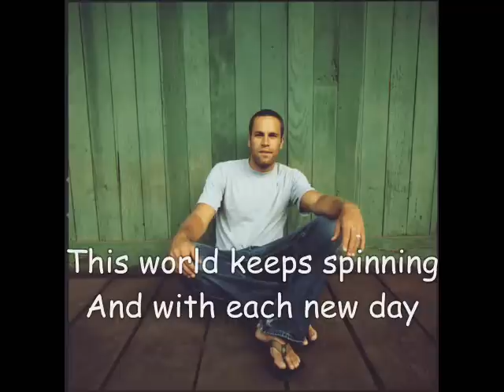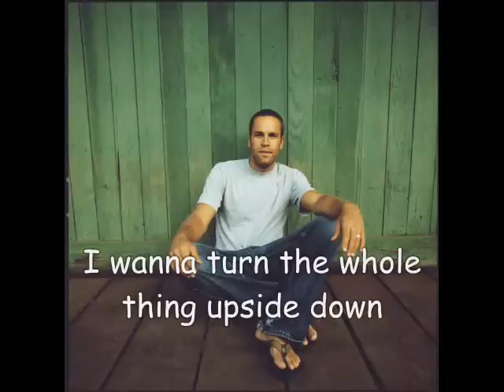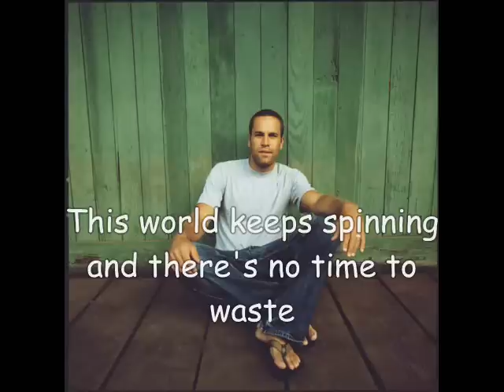Jack Johnson-Upside down (lyrics)